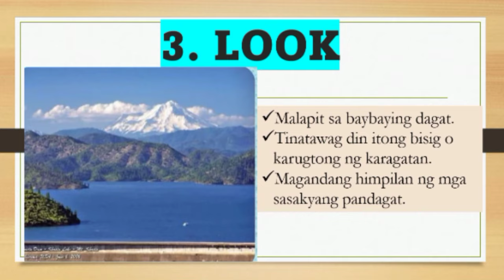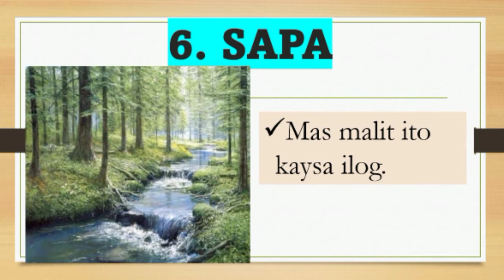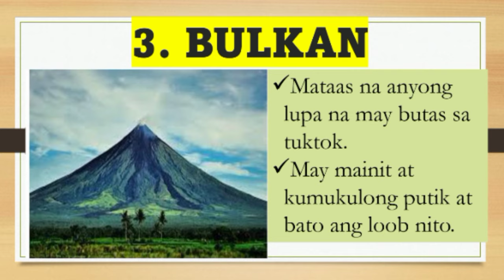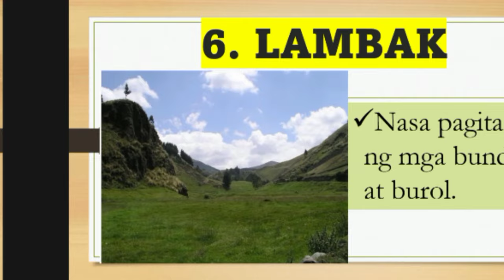MGA ANYONG TUBIG AT ANYONG LUPA | GRADE 2